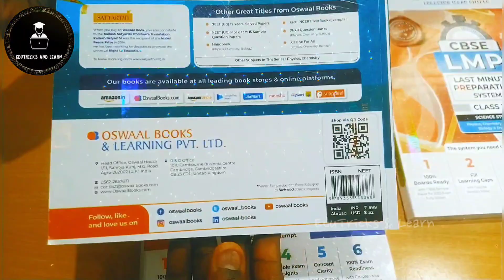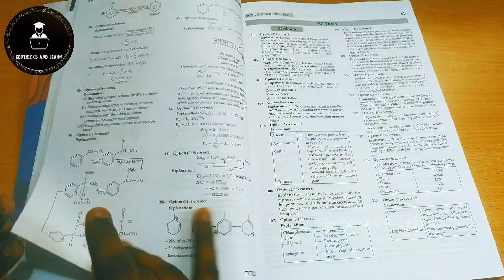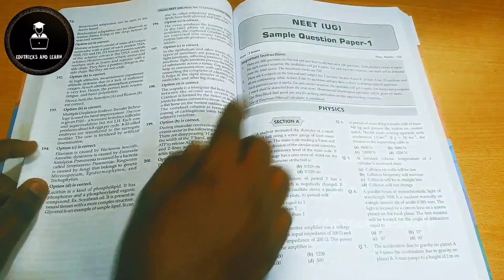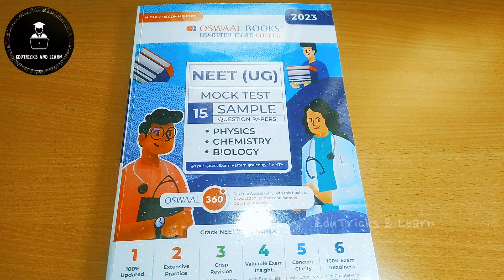Oswaal Books Neet Mock Test Paper Book | NEET 2023 | Sample Paper Book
Hi Friends

In this video .. we are going to see complete review of oswaal book 35 years Solved Papers for 2023 examination